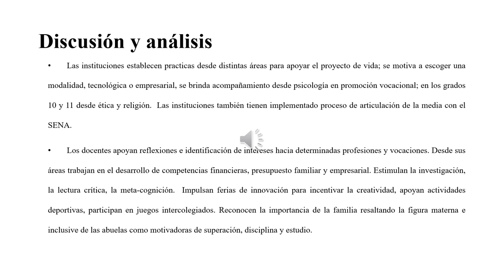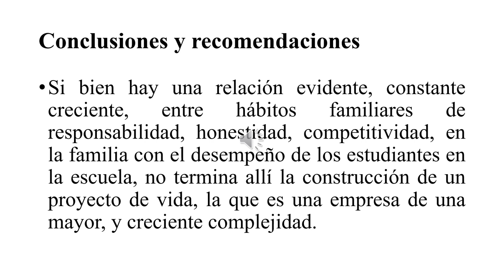Paulo Delgado Video sustentación 1 mpeg